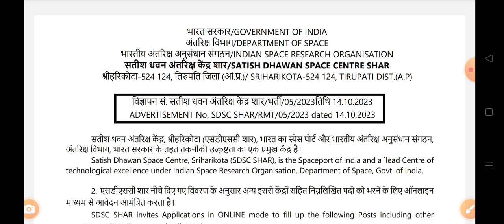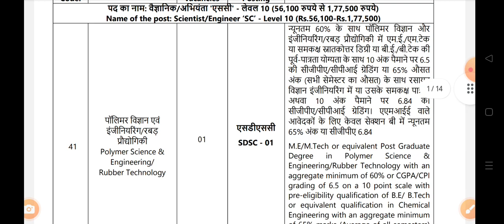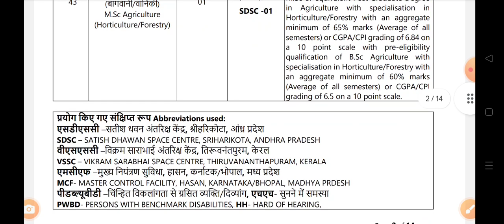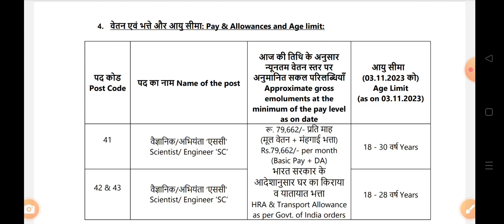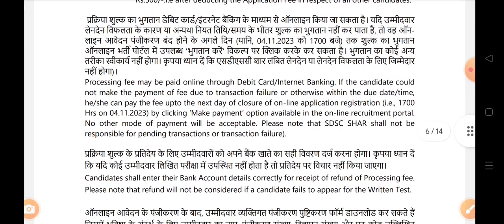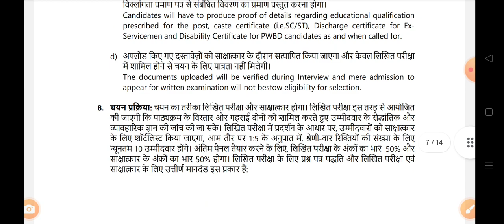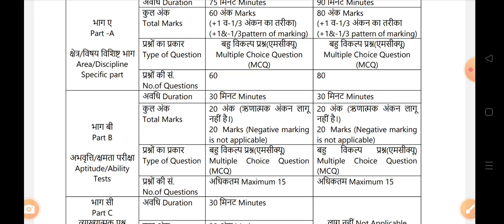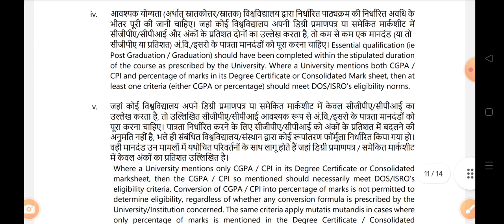youtube video #-95PbwvmvcU